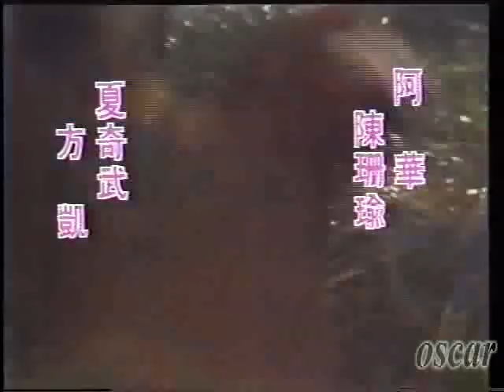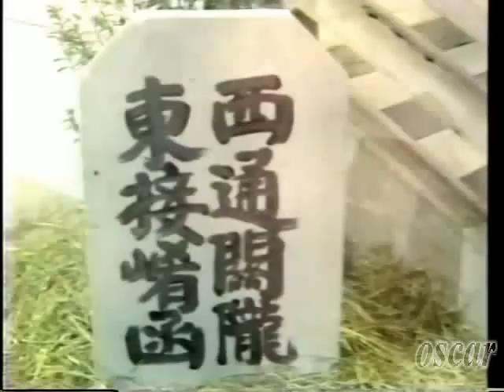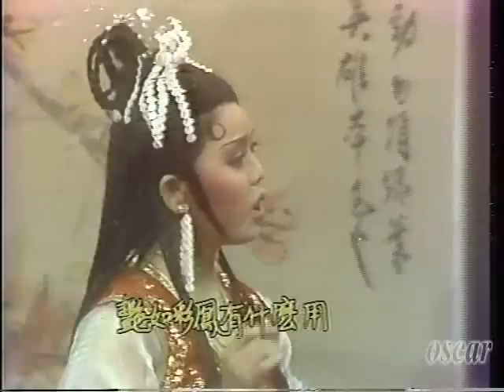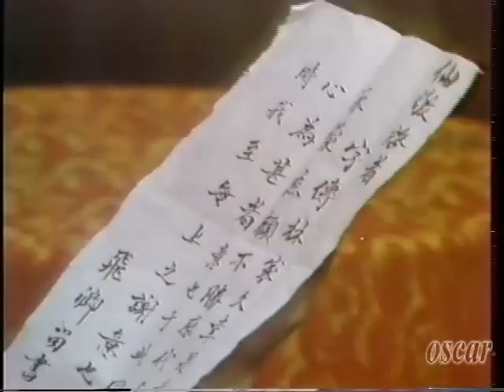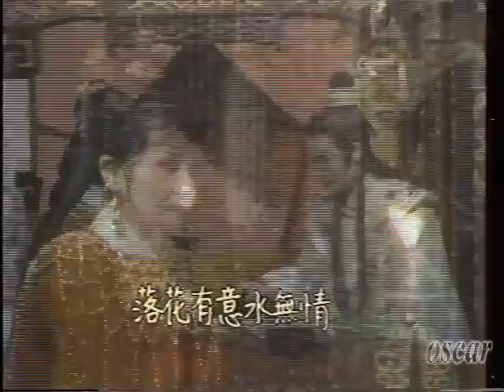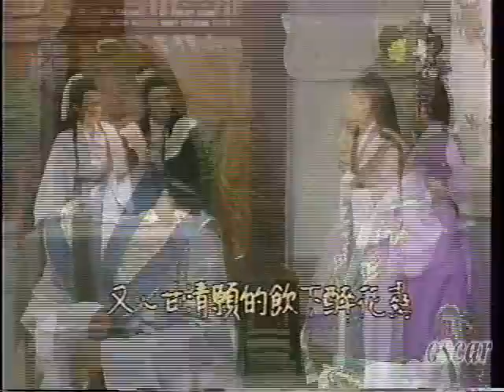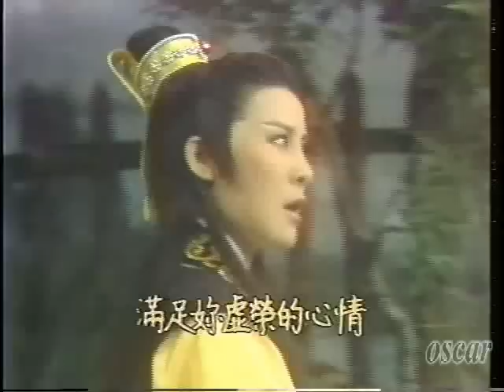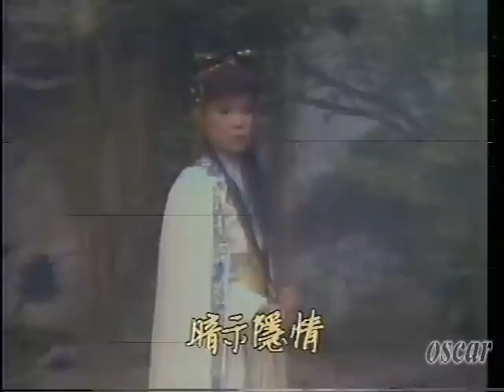灞橋煙柳 -全劇選輯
這是葉青歌仔戲在華視創團的第二部戲，葉姐在戲中的角色大約是依楚留香的設定來參照的，武功高強、風流多情，處處都有紅粉知已…葉姐在戲中的扮像帥氣又瀟灑，有別於第一部戲的冷峻形象~

燕飛卿會成為風流多情的俠客，外號又是「多情劍客」，早年的情傷大約也是一種隱在的推進力吧，青梅竹馬的愛人背叛了兩人的感情，所以戲中的糾葛情仇，更增戲劇張力！

女主角說是梅雪鴻，但應該也算是丁綠姬（一開始像女二、最後像女主），一個是燕飛卿的現在感情進行式，另一個是曾經的過去式…

大約是狄編最後的人物型像改寫…整部戲完整看下來，丁綠姬的角色內心戲轉折頗大，愛恨分明，而梅雪鴻的情感描寫就有些流於浮面（就覺得與燕飛卿的感情很一般，沒有什麼深刻的感受）

其實對這部戲印象深刻是在小飛卿與小緣姬灞橋訂情那一段，葉姐的小飛卿詮釋得很到位，很少在戲中扮演過這麼小的小少年，可愛又帥氣，有點小屁孩的感覺，曲調是「小客房」，輕快的音樂流淌著不知愁的天真爛漫小兒女的心思~

丁綠姬其實不聰明，若當年沒有變故發生，她與燕飛卿成就姻緣的話，應該也是賢妻良母型，笨這個特質並不影響真正有感情的夫妻，可一連串的事情造就後來的丁綠姬在做任何事情時，無法真正去了解到燕飛卿的所思所為，只憑著自已的感覺而自以為是的做了很多無法挽回的錯誤…

燕飛卿的紅粉知已很多，但說到最為重視的應該就是江臨仙了，但落花有意、流水無情…而江臨仙和甘玉南兩人之間的感情算得上是陰錯陽差，還好結尾時，兩人終是走到一起了…

因為狄編喜歡悲劇，創團的前兩部戲結尾都是以悲劇收場…當年看的時候覺得很扼腕，怎麼會是這樣的結局…但現在重看這部戲時，倒有不同的想法，其實逝去的終會過去，燕飛卿與梅雪鴻還是有機會能在一起的…